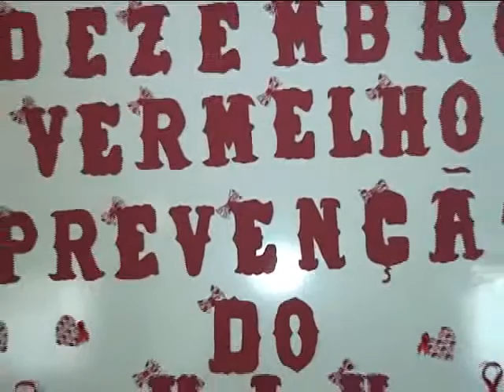Dezembro Vermelho em Santa Rita